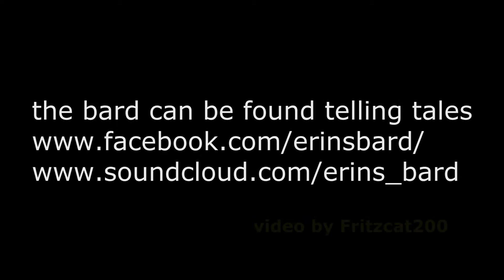Erin's Bard performs for Rock the Blocks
Erin's Bard
at She-Sha Cafe' & Hookah Lounge for Rock the Blocks